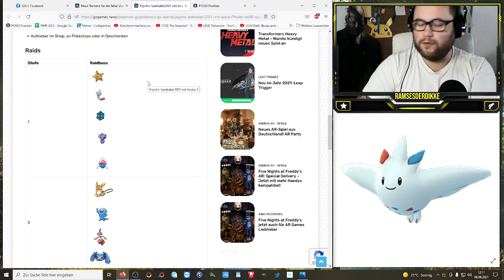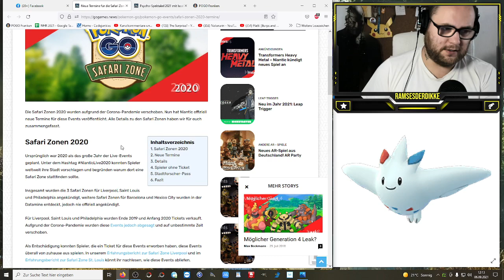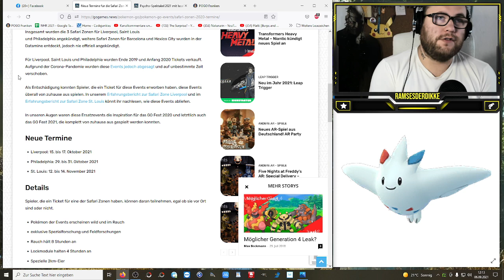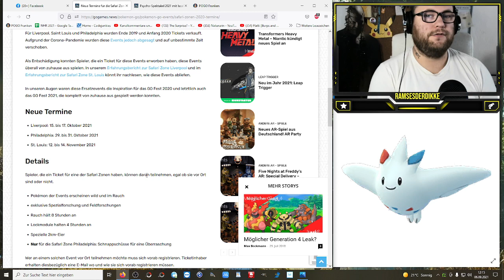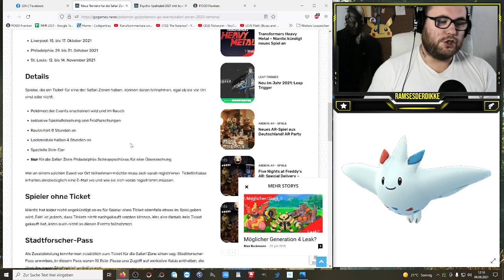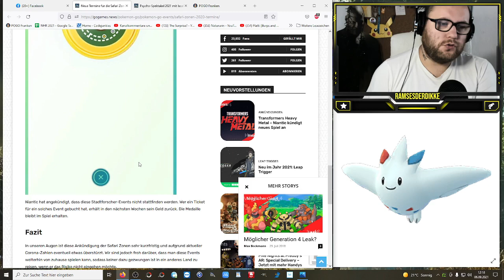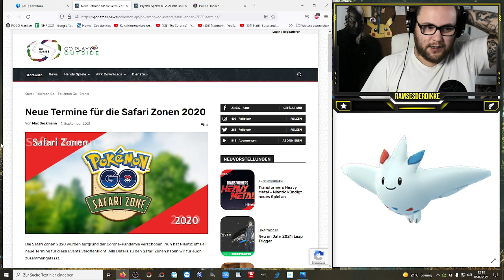Psycho-Spektakel 2021 mit Iscalar & Safari Zonen | Pokémon GO Deutsch # 1534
Freut ihr euch auf das neue Event ? Braucht ihr noch ein Mega Lahmus ? Was werdet ihr raiden ? Habt ihr euch damals ein Ticket gekauft für eine der 3 Safari Zonen und habt ihr Bock auf Livestreams zur Safari Zone ?